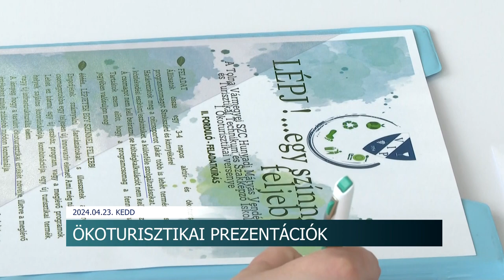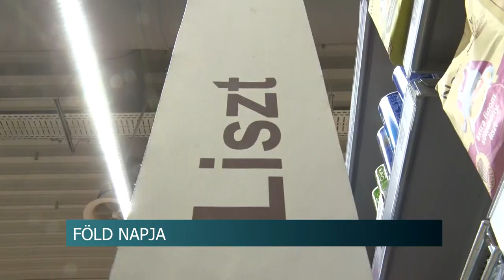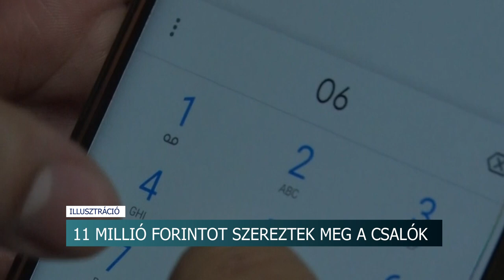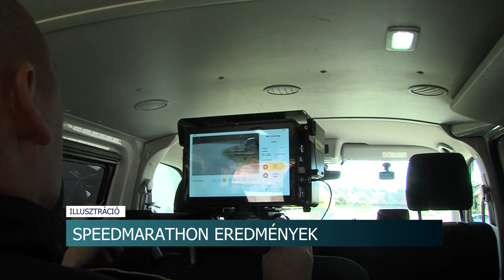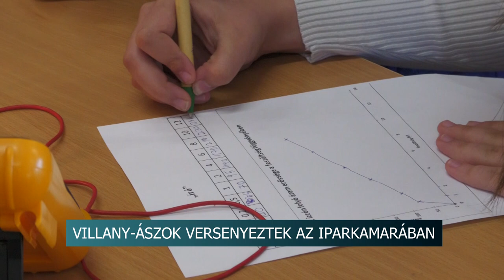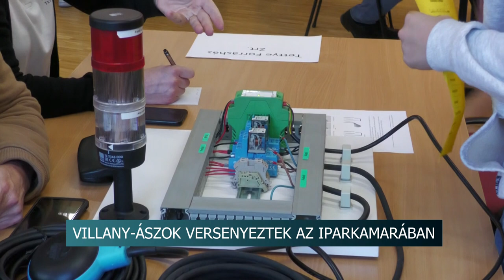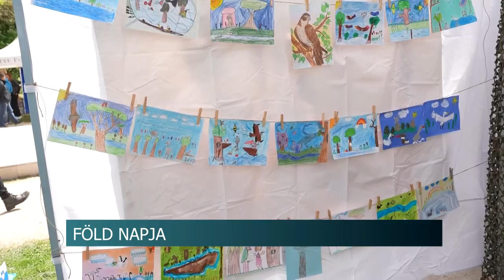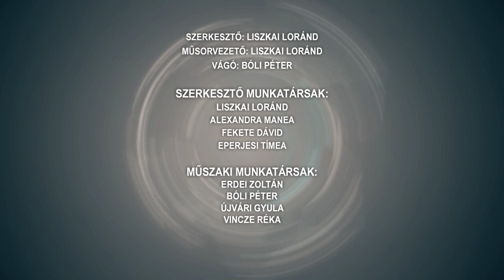Híradó - 2024.04.23.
Tegyünk a holnapért! - Április 22-e a Föld Napja
I. országos ökoturisztikai verseny - fókuszban a fenntarthatóság
A Föld Napja - közösségi programok a környezetvédelem nevében
A tánc mindenkié - Regionális örömtánc találkozó Tolnán